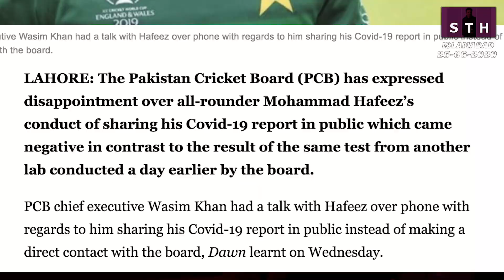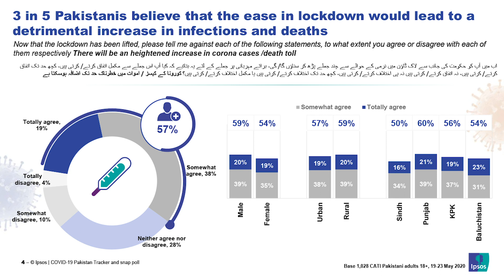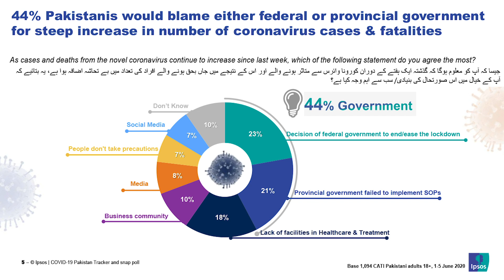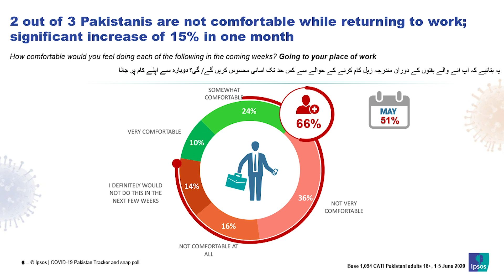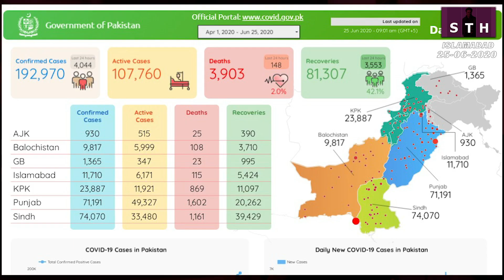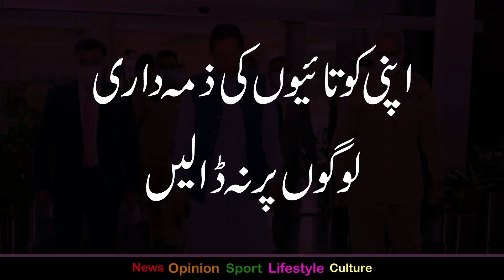Muhammad Hafeez’s tests | Talat Hussain